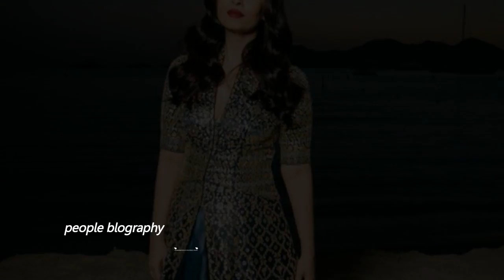सलमान खान से ऐश ने लिया बदला। Big Clash Salman khan Vs Aishwariya RAI Pbh News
सलमान खान से ऐश ने लिया बदला। Big Clash Salman khan Vs Aishwariya RAI Pbh News Salman khan Bigg boss all updates are chennal salman khan news all bollywood newsBollywood News Hollywood News All type news hindi and English
sapna news
prabhash news
Deepika paducone
salman khan
bollywood news
Bollywood
Hollywood
Bhojpuri
Telgu news
Sunny deol
Hema malini
parineeti chopra
priyanka chopra
priyanka chopra Hollywood
Box office
ajay devgun
All movie box office
box office
box office collection
Old news
dharminder
amitabh bachchan